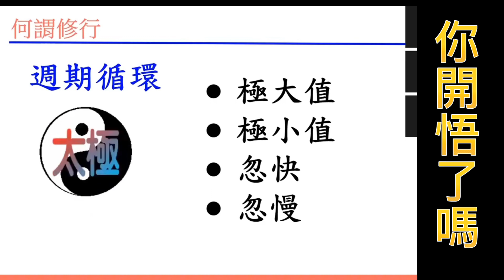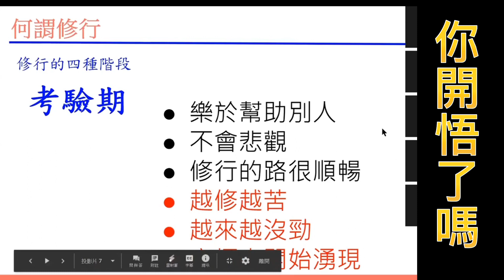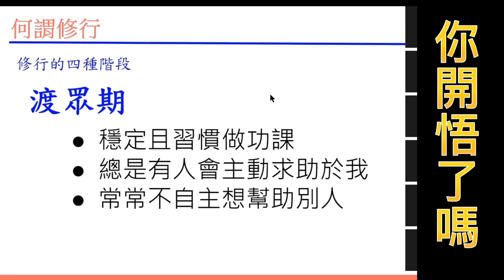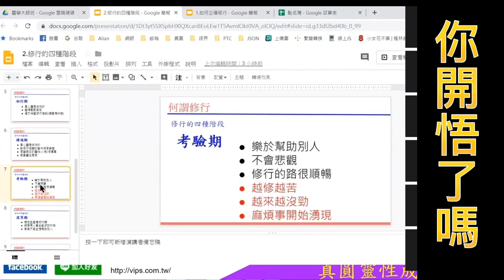心靈問答 98 開悟？類開悟？ | 開 悟 | 悟性 | 悟 性 | 覺醒 | 覺 醒 | 覺悟 | 靈性覺醒 | 靈性 覺醒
開 悟
悟 性
覺 醒
覺 悟
靈性 覺醒